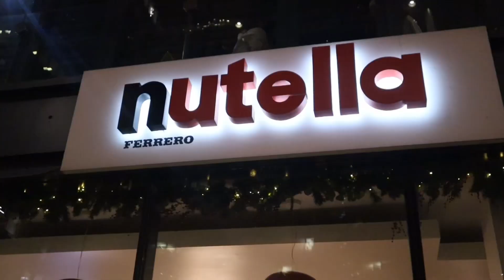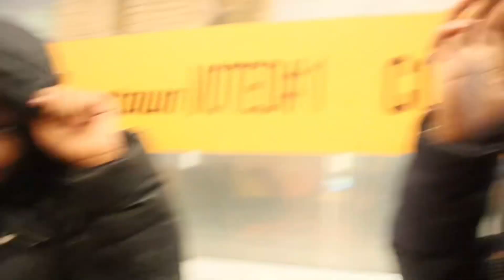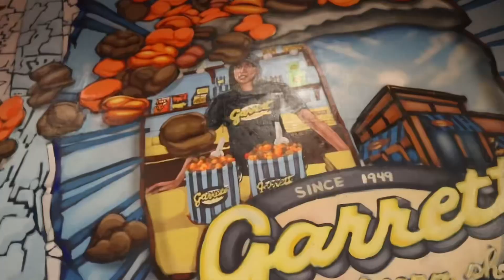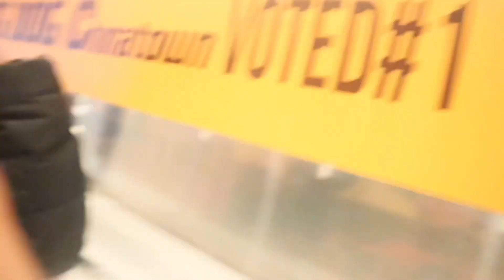VLOGMAS Week 2: Walnut Room Reservation, Shopping, Downtown Chicago + more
Check out some of my personal favs!

ABOUT ME

Name: Saniyah
How old are you? 17
Current sub count? 1.38k
Goal sub count? 2k
What camrea do you use? EOS Canon M50 mark ii
What apps doyou edit on? CapCut, Canva &
Phonto.